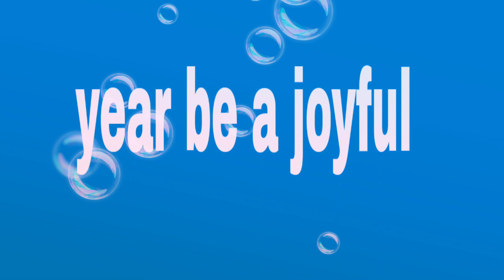Happy New Year 2019